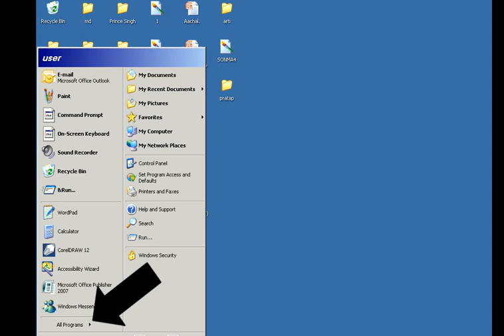Pratibha Srivastava PowerPoint VedantSri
प्रत्येक सप्ताह लैब ग्रेडिंग सिस्टम:-वेदांतश्री
        वेदांतश्री अपने प्रत्येक शाखा के छात्रो को उनके द्वारा कंप्यूटर लैब में प्रतिदिन बनाये गये प्रोजेक्ट,डिजाईन,डॉक्यूमेंट इत्यादी के बेहतरी के लिए प्रतिदिन ग्रेड द्वारा उनकी रैंकिंग की जाती है तथा बेहतर परफॉरमेंस वाले सभी क्षात्रो को सप्ताह के अंतिम दिन अधिकतम ग्रेड के आधार पर पुरस्कार दिए जाये है और प्रोत्साहित किया जाता है जिसके फलस्वरूप प्रत्येक छात्रो के अन्दर कंप्यूटर में खुद को बेहतर बनाने कि जागरूकता बढती है